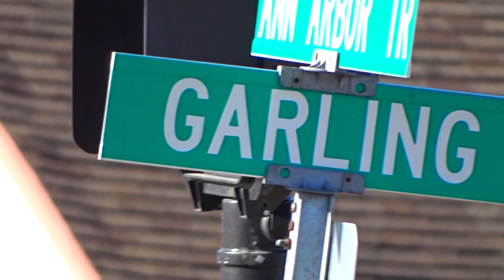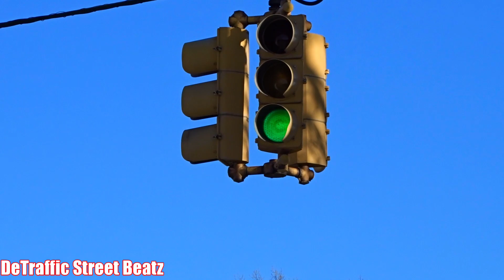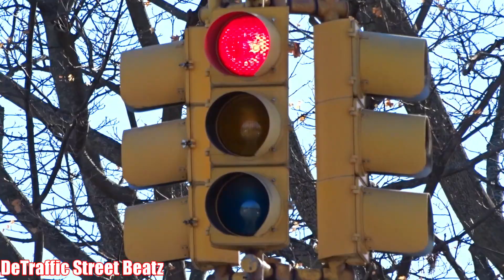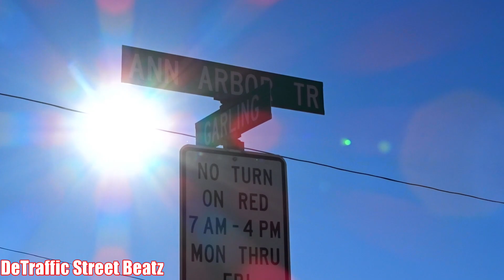Old Eagle Traffic Lights | Ann Arbor Trail & Garling Dr